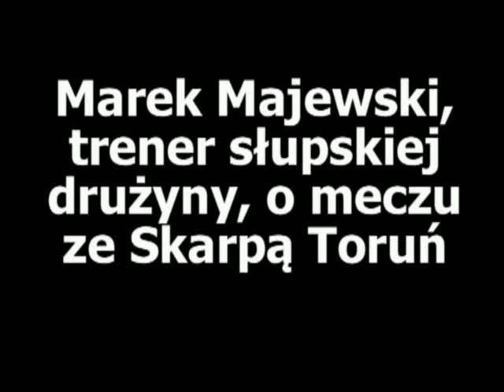Akademia Pomorska Czarni Słupsk - Skarpa Toruń 3:1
Słupskie siatkarki trzema setami wygrały u siebie z drużyną z Torunia i tym samym przełamały złą passę, która męczyła je od jakiegoś czasu.